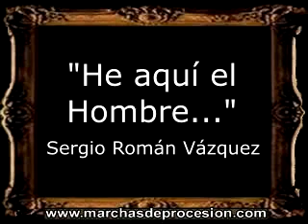He aquí el Hombre... - Sergio Román Vázquez [AM]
=== INFORMACIÓN GENERAL ===
AUTORÍA: Sergio Román Vázquez
INSTRUMENTACIÓN: Sergio Román Vázquez
AÑO DE COMPOSICIÓN: 2019
BANDA QUE LA ESTRENÓ: AM Nuestro Padre Jesús de la Redención de Sevilla
DEDICATORIA:  Hermandad de San Esteban de Sevilla
TIPO: Marcha para Agrupación Musical
UBICACIÓN GEOGRÁFICA: Sevilla

[BM]: Bandas de Música (España)
[CT]: Cornetas y Tambores (España)
[AM]: Agrupaciones Musicales (España)
[CM]: Capilla Musical (España)
[IT]: Marcia Funebre (Italia)
[GU]: Marcha Fúnebre (Guatemala)
[PO]: Marcha de Procissão (Portugal)
[PE]: Marcha Fúnebre (Perú)
[MA]: Marċi Funebri (Malta)
[IN]: Funeral March (Internacional)